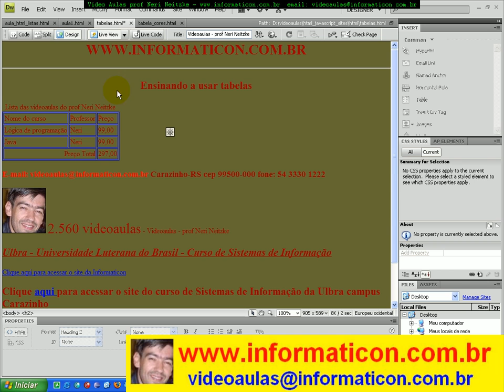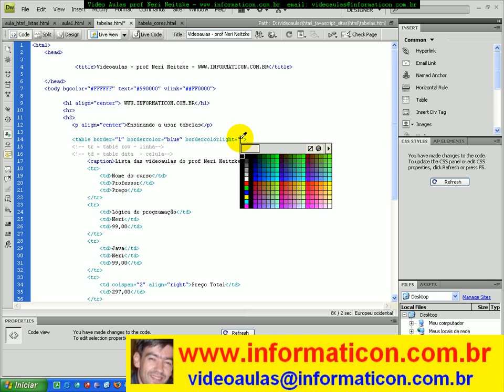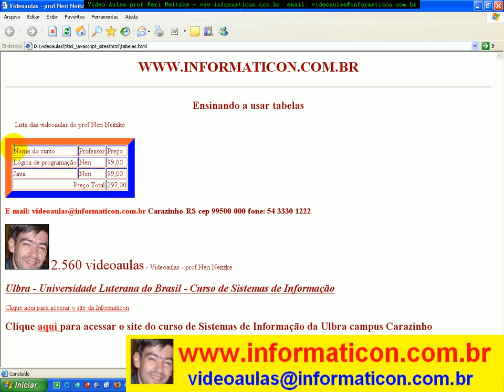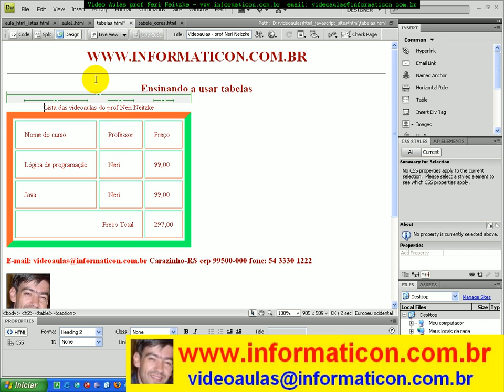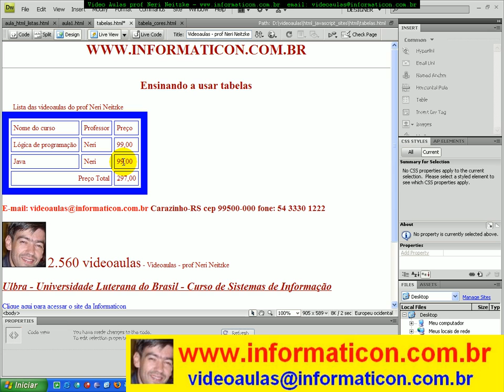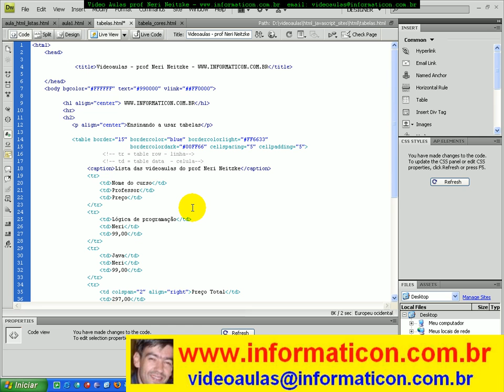aula 2560 html Tabelas bordercolorlight bordercolordark cellspading cellspacing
Bem vindos ao curso de HTML, vejam a descrição completa desse curso no

Meu nome é Neri Neitzke, sou autor de 8.000 videoaulas. Já ministrei mais de 200 palestras em 8 países (Estados Unidos, Colômbia, Portugal, Angola, Moçambique, Cabo Verde, Guiné-Bissau e por todo o Brasil), entrem em contato para ter uma palestra pelo email ou pelo fone 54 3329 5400